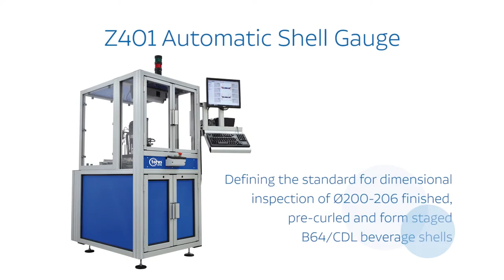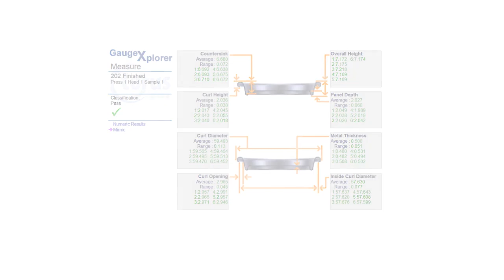Torus Z411 Automatic Food and Shell Inspection Gauge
Each shell to be inspected is automatically collected from a ‘stack’ and loaded into the gauging module with an integrated pick and place system. The measurement cycle is then initiated via the PC running the TMS GaugeXplorer Measurement and Machine Control software.

The Torus modular design construction gives complete flexibility when specifying your requirements.

The proven contact measurement technology ensures accurate, reliable and traceable measurement 24/7.